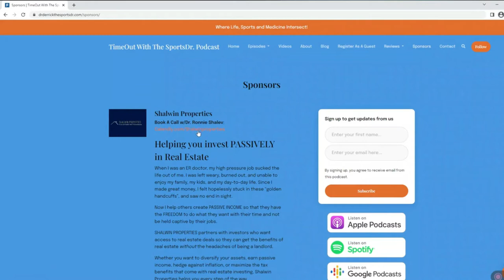Are You Open to Change? with Brittany Kolb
Do you feel comfortable talking about your weight problems? How can you discuss weight sensitively and impart valuable knowledge without offending people?
Your desire to change must be greater than your desire to stay the same. Are you open to change? Many times people try to change through actions only but ignore the impact that mindset plays in invoking long-term change.

Weight-related issues can make people extremely sensitive. Hence, talking about weight can be incredibly uncomfortable because you never know how various people will respond to it. Many people experience difficulties with how they weigh and often get anxious about how they can keep the weight off. Usually, it can lead to them trying various dieting plans, pills, and weight loss programs yet failing to obtain their desired results. Thus, weight gain is sometimes an indication of an underlying problem. It is crucial to figure out and address the issue's root cause and create a meaningful relationship with our food intake.

Brittany Kolb is a working mother, Certified Registered Nurse Anesthetist, and Certified Life and Weight Loss Coach. She helps busy moms and women in advanced healthcare roles to lose weight for good. Brittany became a certified life and weight loss coach to help other women achieve permanent weight loss. She aims to give women the freedom to move on with their lives without the burden of their weight is an issue. Thus, she believes so deeply that permanent weight loss can be simple and is attainable for anyone who wants it.

In this special episode with Brittany Kolb, we'll learn about the journey of an empowered woman who has been in a pattern of restriction and deprivation to get her weight off. She experienced the stress and anxiety that resulted in being an emotional eater. But then she found life and weight loss coaching, which finally enabled her to have control over food and lose weight for good.​

"If you use food to handle stress and relieve your anxiety, it's a well-worn thought pattern that will continue to increase your desire to keep doing that over and over again." – Brittany Kolb

Topics Covered:
(00:00:00) Introduction + Episode Snippet
(00:00:16) Introducing our special guest, Brittany Kolb
(00:00:49) Advertisement: Obtain financial freedom with passive income! TimeOut with the SportsDr. teams up with Dr. Ronnie Shalev of Shalwin Properties to discuss things finance! Join Dr. Shalev's webinar or set up a 1-on-1 call; go to
(00:02:04) What led Brittany to become a Certified Registered Nurse Anesthetist
(00:06:04) How does Brittany relate her being a CRNA in coaching for weight loss?
(00:06:56) Establishing a sincere relationship with people
(00:09:12) The weight loss coach: Coaching from a medical standpoint
(00:10:14) Our actions are driven by our emotions
(00:11:13) Well-worn thought pattern: Using food to relieve anxiety
(00:12:23) The desire to eat and overeat: Creating change in your brain
(00:13:27) How to approach a weight loss program?
(00:15:55) People can get very sensitive about their weight.
(00:17:00) Many weight issues are not our fault.
(00:20:17) Advertisement: Sabre Bats, the training bat that will take you to your next swing. Go to to know more.
(00:22:07) Lifestyle changes are something to be sustained.
(00:23:32) What was the most rewarding thing for a weight loss coach?
(00:24:09) The compelling need to break generational patterns
(00:25:39) What makes a weight loss journey successful?
(00:26:44) Be willing to help and evaluate yourself
(00:27:51) Always make room for growth
(00:29:05) Final TimeOut with Brittany Kolb: How do you counsel people about making their resolution for the forthcoming year?
(00:30:53) Resolve to change your relationship with food.
(00:31:55) Focusing on the day-to-day process of getting better
(00:34:07) Connect with Brittany Kolb

Key Takeaways:
"A lot of people do want to lose weight, and what I think people don't realize and don't understand is that a lot of weight issues are not their fault." – Brittany Kolb

"Make a resolution to change your relationship with food." – Brittany Kolb

"Get some small wins, and then start to attack some of the bigger things." – Dr. Derrick Burgess